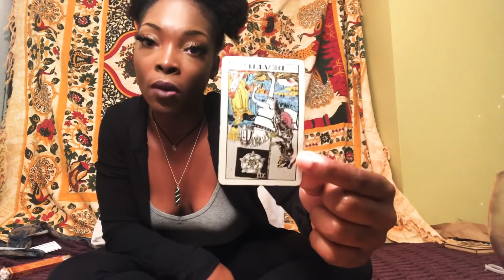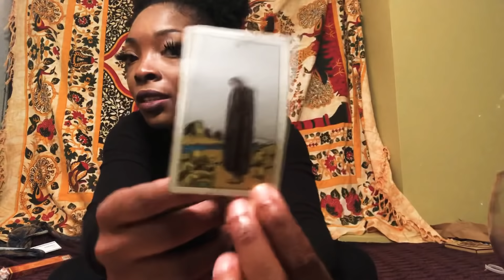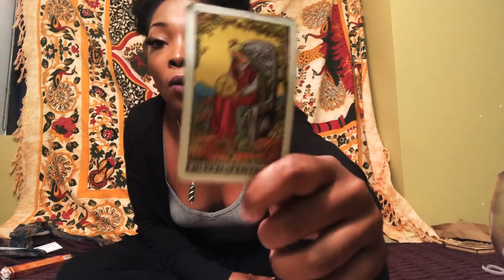New Moon in Scorpio 11/07: Let go, You Are Being Initiated.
For the new moon, I break down what Pluto is and the importance of the 8th House In astrology/your natal Chart. Also, I channel all messages I received for this new season from my tarot deck. In order to heal you must face what you fear & release all things that do not contribute to your evolution.

Divination/Message: 20:00

For readings: Kosmickaos.com/shythegemini